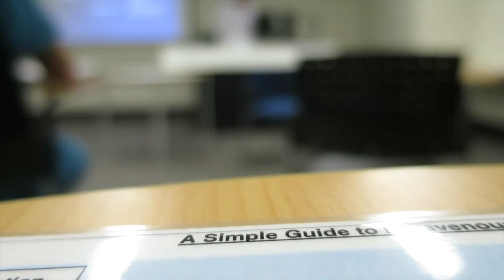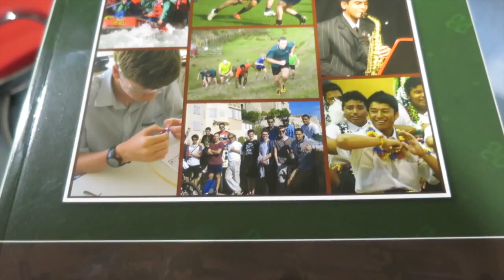Piano In The Hospital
Vlog #19  -  6 June 2014

Playing piano is a great way to relax.

Music